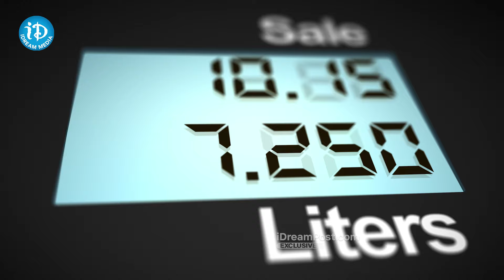Petrol Pump Scams | పెట్రోల్ బంకుల్లో నయా స్కామ్.. తెలుసుకోకపోతే నష్టపోతారు..! | iDream Global